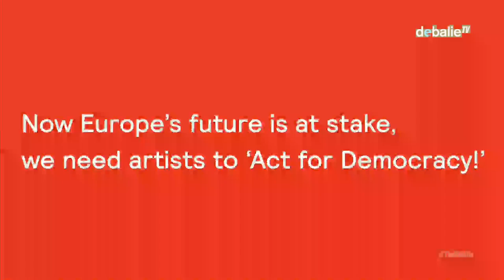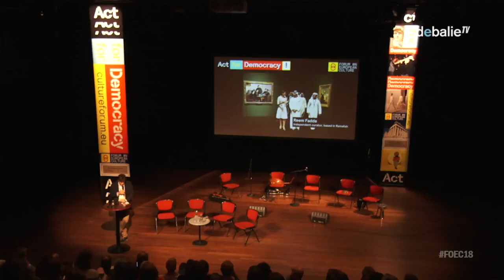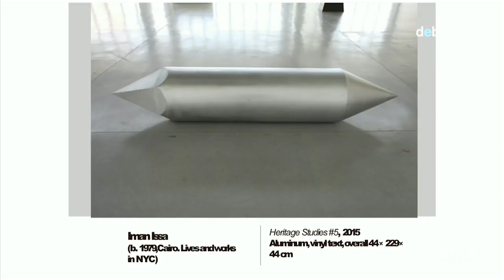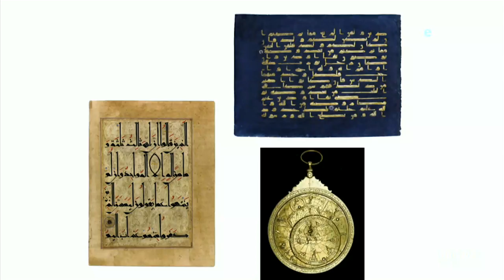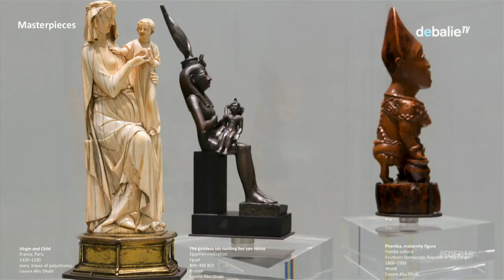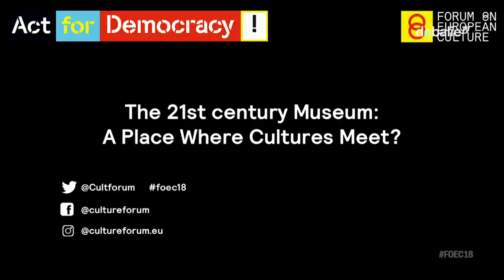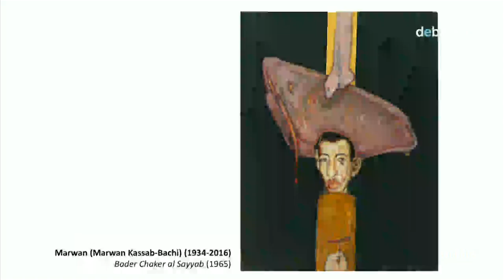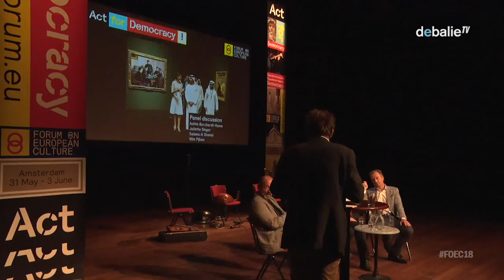The 21st century Museum: A place where cultures meet? - Forum on European Culture 2018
How can museums build bridges both within and beyond societies? Museums over the world struggle to become more culturally diverse ranging from their visitors, programmes and exhibitions, to the management teams of museums and cultural organizations. How do museum professionals deal with this struggle? And how can museums – in Europe and the Arab world – build bridges both within and beyond societies?

An interesting example is The Louvre Abu Dhabi, which opened its doors for the first time at the end of 2017. The museum aimed at being a true ‘universal museum’ – a term that refers to famous museums with collections of art and cultural items from around the world. This is not a unique phenomenon. Western museums are increasingly looking to branch out to the Middle East. At the same time we also see an increasing interest in exhibitions with art from the Arab world in Europe, for example if we look at the Institute du monde arabe in Paris. Can we speak of an equal cultural exchange between Europe and the Arab world, which creates a greater mutual understanding between both parts of the world?

We will investigate these developments during a true cultural exchange, with cultural professionals both from Europe and the Arab World. Participants are amongst others:

Wim Pijbes – Emeritus General Director of the Rijksmuseum
Reem Fadda – Independent curator, based in Ramallah
Salama Al Shamsi – Senior Project Manager at Zayed National Museum at Department of Culture and Tourism
Hissa Al Dhaheri – Deputy Director, Louvre Abu Dhabi
Achim Borchardt-Hume – Director of Exhibitions at Tate Modern

Moderated by: Lennart Booij

This programme is a part of the second edition of the Forum on European Culture: “Act for Democracy!”. At a time when the future of Europe is more uncertain than ever before, we bring together leading and inspiring artists, thinkers, economists and politicians during a 4-day interdisciplinary programme to discuss Europe and its future.

This programme is made in collaboration with Patrick de Vries.

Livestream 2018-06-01